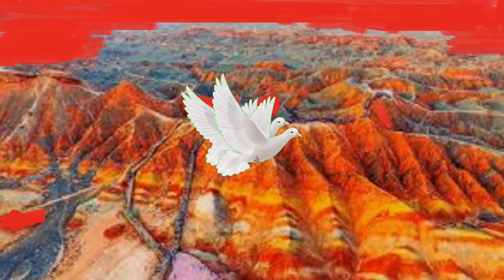TRUYỆN CỔ TÍCH BẢY SẮC CẦU VỒNG fairy tales seven colors rainbow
*** TRUYỆN CỔ TÍCH BẢY SẮC CẦU VỒNG -- MINH CHÂU, kể chuyện
**Sự tích cầu vồng, câu chuyện đầy ý nghĩa về tình bạn dành cho thiếu nhi. Các màu sắc đã có sự tranh cãi gay gắt với nhau về sự khác biệt và ý nghĩa của chúng. Cuối cùng, nhờ sự hòa giải của chị Mưa, các màu đã sống hòa thuận với nhau tạo nên sự kỳ ảo, lung linh, đẹp đẽ như bảy sắc cầu vồng. **Các con cùng theo dõi: “Sự tích cầu vồng” một truyện cổ tích thật ý nghĩa về tình bạn nhé!
Câu chuyện có ý nghĩa nói lên sự đoàn kết, tương thân, tương trợ lẫn nhau , thì mọi việc sẽ phát triển thành công , tốt đẹp, Có tinh yêu thuơng, sự đoàn kết, sự đoàn kết là sức mạnh thành công tốt đẹp
👉Kính mời Quý vị và các bạn cùng các con nghe những câu chuyện cổ tích hay nhất của Việt Nam và thế giới qua giọng kể của Minh Châu.